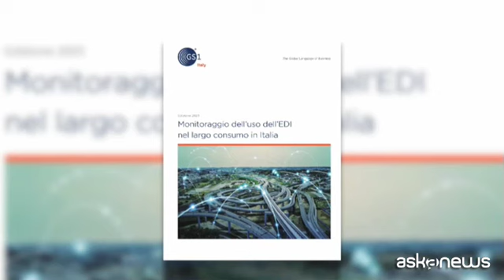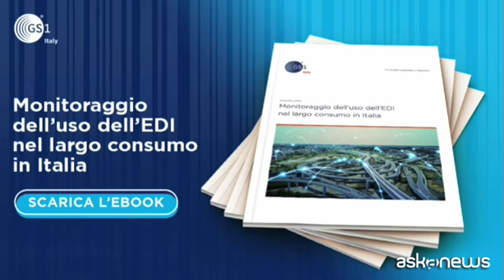Il digitale nel largo consumo: Edi cresce ma potenziale ancora grande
Monitoraggio di GS1 Italy: +5,5% aziende, traino dai retailer